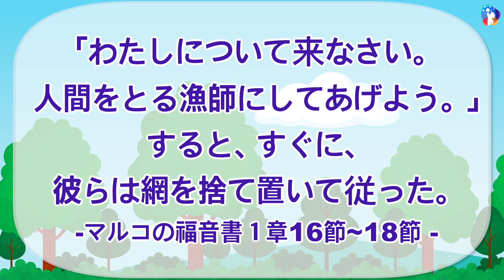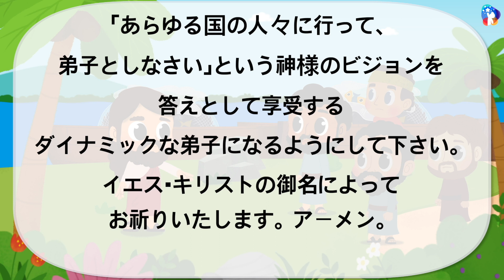[10分 礼拝動画] キリストにあって新しい者になった人間をとる漁師！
キリストにあって新しい者になった人間をとる漁師！
2024年 1月 21日 子供礼拝

イエス愛の教会幼児部

ガリラヤ湖のほとりを通られると、シモンとシモンの兄弟アンデレが湖で網を打っているのをご覧になった。彼らは漁師であった。
イエスは彼らに言われた。「わたしについて来なさい。人間をとる漁師にしてあげよう。」
すると、すぐに、彼らは網を捨て置いて従った。
-マルコの福音書１章16節~18節 -

イエス様が悪魔の誘惑を福音の御言葉によって打ち勝った後、ガリラヤに行かれて初めての使役をなさいました。
イエス様はガリラヤで多くの人々におっしゃいました。
「 時が満ち、神の国は近くなった。悔い改めて福音を信じなさい。」

イエス様は、ガリラヤ湖のほとりを通られて、湖で網を打っているシモンとシモンの兄弟アンデレの所に来られました。
そして、シモンの持ち舟に乗り、岸から少し漕ぎ出すようにお頼みになりました。
そしてイエス様はシモンに言われました。
「深みに漕ぎ出して、網をおろして魚をとりなさい。」

するとシモンが答えて言いました。
「先生。私たちは夜通し働きましたが、何一つとれませんでした。
でもおことばどおり、網をおろしてみましょう。

シモン·ペテロはイエス様の御言葉に従い、網をおろしました。
すると、たくさんの魚が入り、網は破れそうになりました。
そこで別の舟にいたヤコブとその兄弟ヨハネに合図をして、助けに来てくれるように頼みました。
彼らがやって来て、そして魚を両方の舟いっぱいに上げました。

イエス様はシモン·ペテロとアンデレに言われました。
「私について来なさい。人間をとる漁師にしよう。」

イエス様の話を聞いた彼らは、網と船をすべて捨て置いてイエス様に従いました。
そして、ゼベダイの子ヤコブとその兄弟ヨハネにも言われました。
「私はあなたがたを人間をとる漁師にしよう。わたしについて来なさい」

すると、彼らも船と網と自分の父を残して、イエス様についていく最初の弟子になりました。

イエス様はガリラヤで漁師だったシモン·ペテロとアンデレ、ヤコブ、ヨハネを呼び集めました。
「あなた方は私について来なさい。あなた方を人間をとる漁師にしよう。」

同じように、神様は創造の前にキリストにあって私を選び、召してくださいました。
「あなたがたは行って、あらゆる国の人々を弟子としなさい。」
神様の伝道計画のために、その御心のままに私たちが行くべき道を教えてくださいました。

イエス様から召されたシモン·ペテロはすぐに、網と船を捨て置いてイエス様に従って行きました。
ところが後日、大祭司の庭の中で女中(じょちゅう)のひとりから聞かれたペテロは、イエス様のことを知らないと3回も打ち消しました。

このようにペテロは環境の前で崩れました。なぜでしょうか。
私のたましいの深い所にある過去の傷、私の意地で生きようとするすべての肉の思い、不信仰によって生きてきたからです。
私は創世記3章15節、キリストでこれらを全て捨てる霊的な戦いをして、「ただキリスト」だけに従うと決断する分別力がなければなりません。

後代まで保障される神様の永遠の契約、創世記3章15節、女の子孫、メシア·キリストのみ名で聖なる霊的戦争の勝利を体験できなければどうなるでしょうか。
ずっと失敗者として生きることになります。
なので私たちに必ず必要なものがあります。 何でしょうか。

サタンに飼い慣らされた古い人の生活を捨てなければなりません。
キリストにあって救われた新しい被造物として生きることです。
そうすると、聖霊充満を受けて使徒の働き1章8節、地の果てまでキリストの証人となる祝福を神様が下さると約束してくださいました。

私たちを「ただキリスト」だけに従う、人間をとる漁師として呼んでくださった生きておられる神様の前で、堂々と力強く呼んでみましょうか。
「イエスはキリスト！ 私たちは神様の子共！すべての問題は終わり！悪魔よ去って行け！聖霊充満！世界福音化！地の果てまで！証人になろう！」

どうしてイエス様をキリストとして信じなければならないのでしょうか。
創世記3章に出現したサタンの誘惑を受けたアダムの子孫として生まれたすべての人間は、神様から離れて罪の権威に捕らわれ、死の権威とつながっています。

死の権威を持っているサタンが災いと繋げておいたので、運命を変える方法は絶対にありません。
それで神様が人間のすべての問題を解決なさるために、女性の母体を借りて聖霊として生まれさせた創世記3章15節女の子孫、一人息子イエス·キリストを送ってくださいました。

ヤコブの手紙4章7節、神様の契約のみ言葉に従うと、悪魔に立ち向かう力が来ます。
第一ヨハネ3章8節、神の御子イエス·キリストが現れたのは、悪魔のしわざを打ちこわすためです。

創世記3章15節、女の子孫であるメシア·キリストを持つ私たちが一番先にすべきことは、戦う対象を明確に知って霊的な戦いを始めることです。

創世記3章、自分が「神様」のようになって生きる古い人の自我、
創世記第6章、絶えず悪霊に取りつかれた状態で、悪霊の文化の中で生きようとするネフィリム思想、
創世記11章、死の権威に捕らわれて、欲求と欲望に従って生きようとするバベルの塔の呪いを私の体から崩さなければなりません。

使徒の働き13章10節、古い人の自我を打ち壊さずに自分の十字架を背負わないすべての信仰は、偽りとよこしまに満ちた者であり、キリストの敵となります。
使徒の働き16章16節～18節、悪霊につかれた者としてキリストを受け入れない占い師として生きています。
使徒の働き19章9節、キリストの道をののしって、心を頑なにして神様のみ言葉を聞き入れず、悟ることもできません。
ヨハネの福音書8章44節、偽りの父悪魔の子供になった身分で生きることになります。

神様は私の体に「サタンがもたらした12個の問題」を打ち壊しなさいということで、キリストを送ってくださいました。
霊的な戦いを本当に始めると、世の中で得られない無限の神様の恵みを受けることになります。

「私はキリストにあって新しくなった。
私はキリストにあって神様の子供になった。
私の中に死の眠りをするようにさせる汚い呪いの霊は、イエス·キリストのみ名によって打ち砕かれ。
私は毎朝、目を覚めたら神様のみ言葉をもって祈り、答えを味わう神様の子供として生きるから。
主は生ける神の御子、キリストです。」

今週一週間も、創世記3章15節、悪魔のしわざを打ちこわされた王の王キリストのみ名で、人の体にある罪の権威、死の権威、地獄の権威、呪いと災いと運命を変えてあげる人間をとる漁師として、キリストだけに従う素敵な弟子になることを祝福いたします。

生きておられる神様、
神様の伝道計画の中で、ただキリストだけに従う人間をとる漁師として私を召してくださりありがとうございます。
毎日私の体にサタンがもたらした偽りと固執、すべての思いを捨てる霊的な戦いに勝利し、「あらゆる国の人々に行って、弟子としなさい」という神様のビジョンを答えとして享受するダイナミックな弟子になるようにして下さい。
イエス·キリストの御名によってお祈りいたします。アーメン。